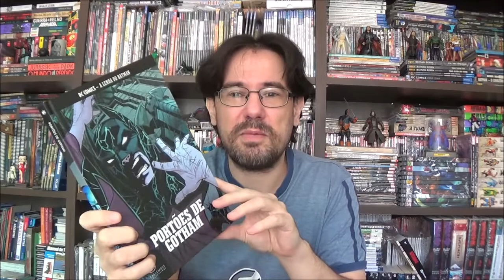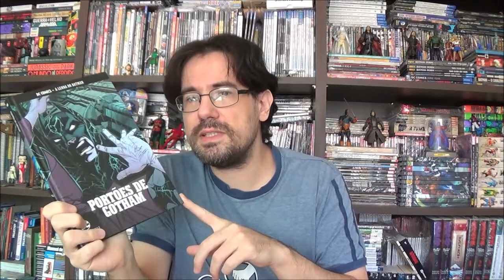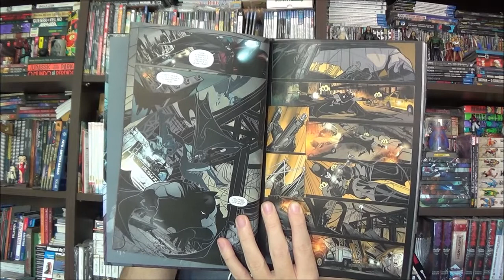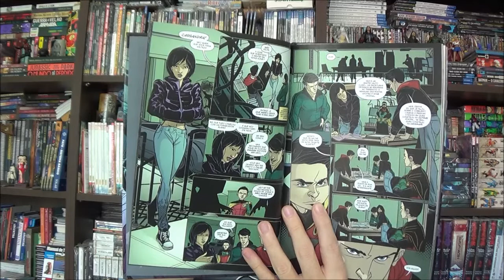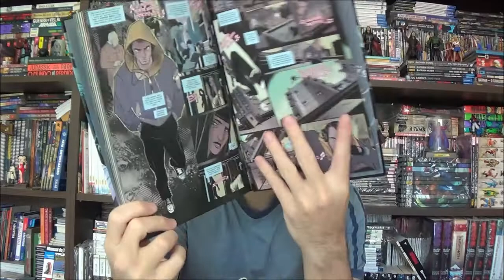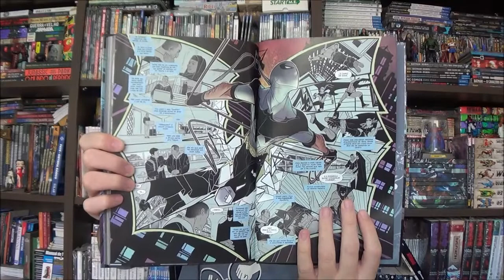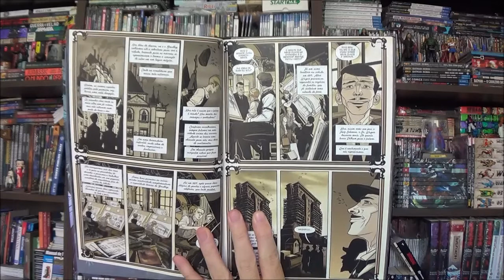Chapéu do Presto Especial - Batman Portões de Gotham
Bem-vindos a mais um Chapéu do Presto Especial, no episódio de hoje trouxe uma revista de um momento de virada na Dc, Batman: Portões de Gotham.

Campinas - SP
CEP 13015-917